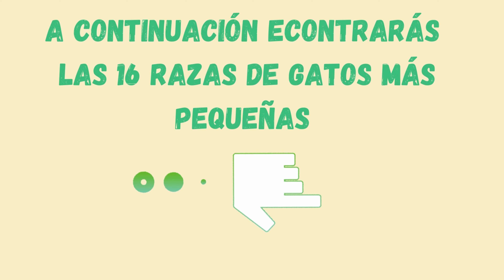Las 16 Razas de Gatos más Pequeñas según su Peso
Este video es una recopilación de las 16 razas de gatos reconocidas más pequeñas del mundo, ordenadas según su peso promedio.

Raza de Gatos, te brinda toda la información sobre estas lindas mascotas. En nuestro canal encontrarás, estándares de las diversas razas de gatos, como también rankings, cuidados y novedades relacionadas con estos hermosos felinos.